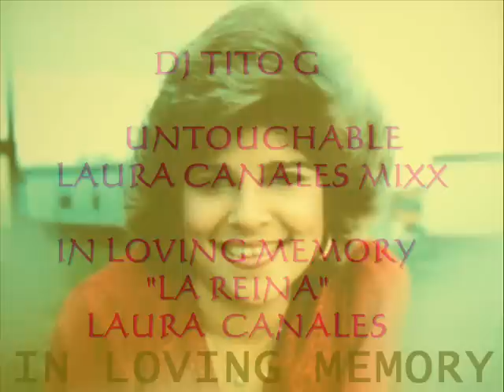TITO G. IN DA LAURA CANALES UNTOUCHABLE MIXX LA REINA PROMOTIONS